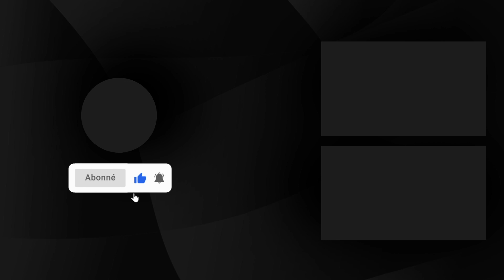Gabon: neuf mois après le naufrage d’Esther miracle, le gouvernement élabore un plan d’urgence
Le naufrage d’Esther miracle, qui avait coûté la vie à une trentaine de passagers sur les 161 occupants officiellement recensés, a incité les experts des administrations compétentes à étudier les mécanismes de mise en œuvre d’un plan d’urgence maritime. C’est un projet cher aux autorités de la transition.